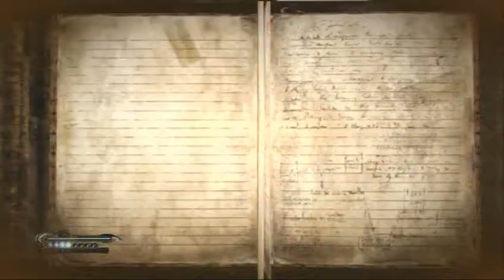Bayonetta-Chapter 5 The lost holy grounds pt 4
Bayonetta(ps3). Chapter 5 The lost holy grounds pt 4.